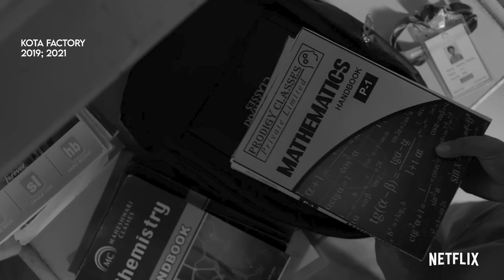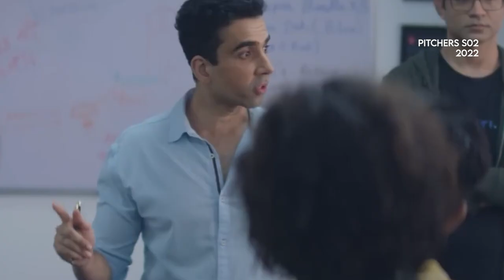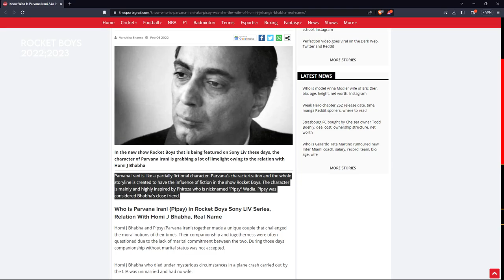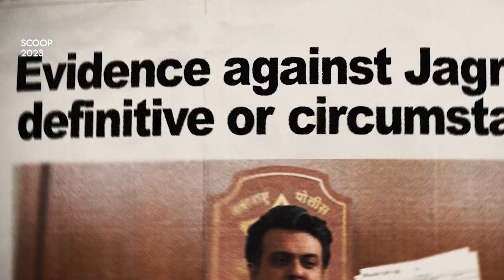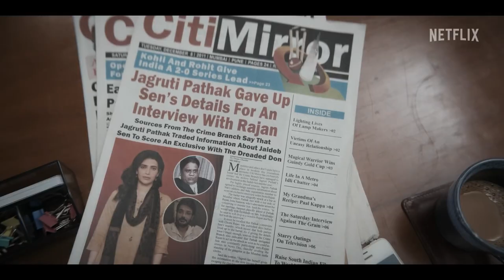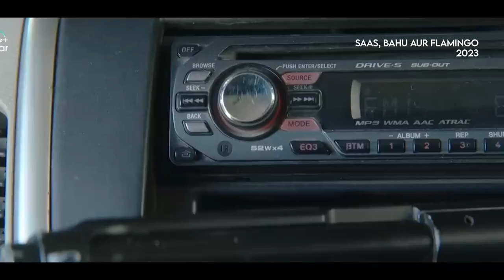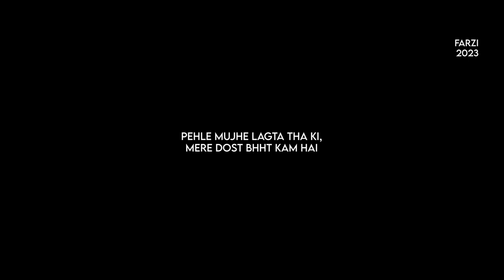10 Indian Web Series that you must watch | Clapperboard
These are some suggestions of Indian web series that you can consider if you are bored with the same kind of films and series.
It includes multiple genres, so you'll get something on which you can vibe.